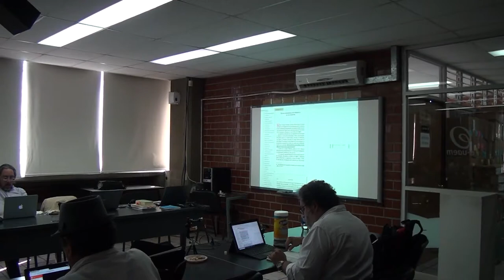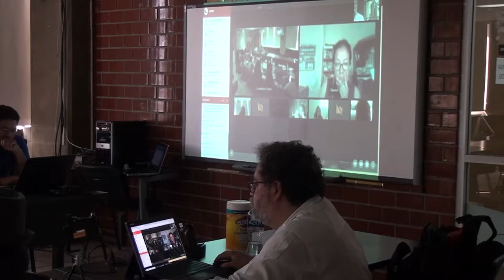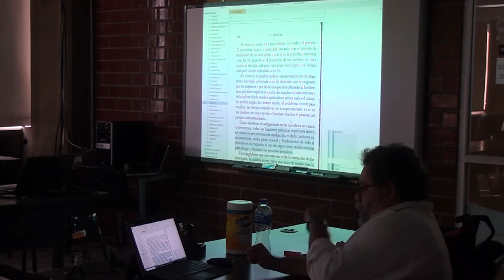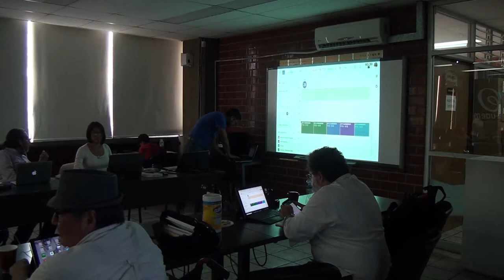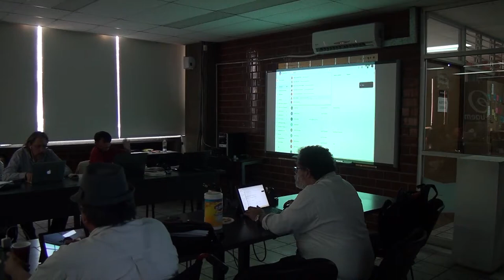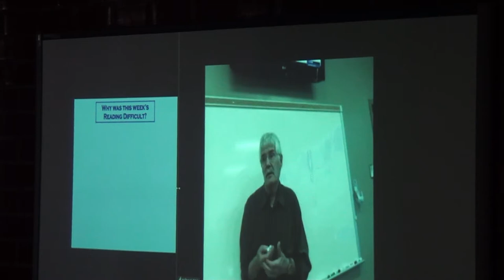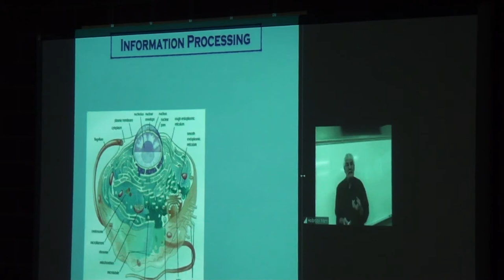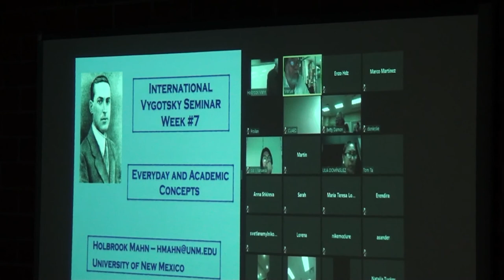IVS Cuernavaca - Sesión 7 jueves 28 de febrero